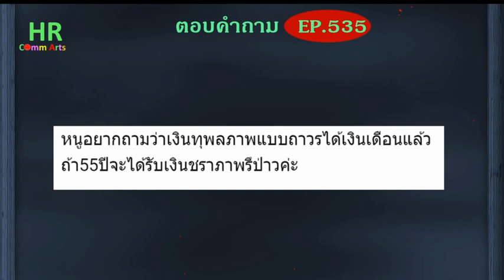ได้เงินทุพพลภาพแล้วจะได้เงินชราภาพมั้ย【ตอบคำถามกฎหมายแรงงานและประกันสังคมEP.535】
"หนูอยากถามว่าเงินทุพลภาพแบบถาวรได้เงินเดือนแล้ว
ถ้า55ปีจะได้รับเงินชราภาพรึป่าวค่ะ"